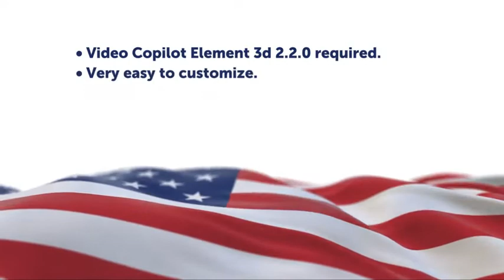3D Flag| VideoHive Templates | After Effects Project Files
An easy-to-customize 3D flag perfect for corporate events, companies presentation, intros. No 3d programs need, only Element 3D V2 plugin. Just place the image of any flag, text logo or video to create realistic waving flag.

4k resolution (3840×2160)
20 seconds seamless loop